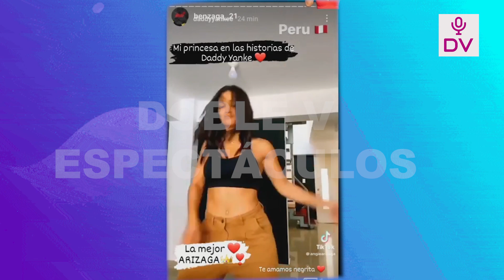JOTA BENZ SE PUSO CELOSO TRAS VER A ANGIE ARIZAGA MODELANDO EN VIVO!!!